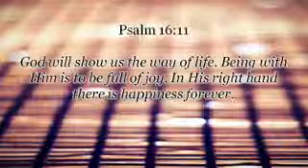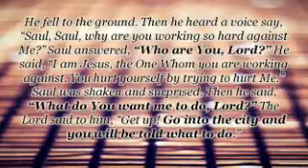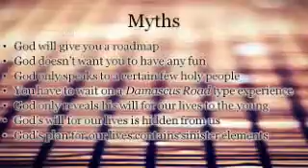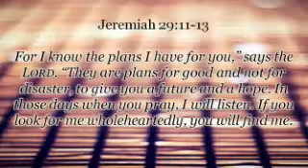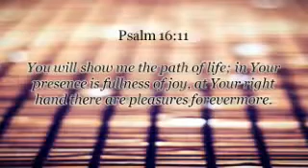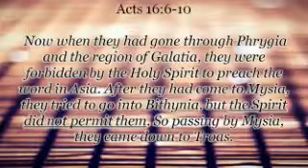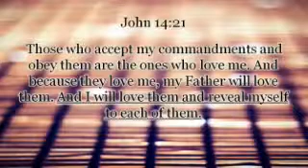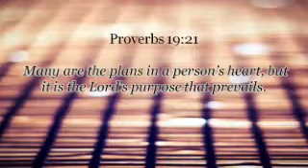Andrew Bower - North Perth SDA Church 10 January 2015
A sermon presented by Andrew Bower at the North Perth Seventh-day Adventist Church 10 January 2015.